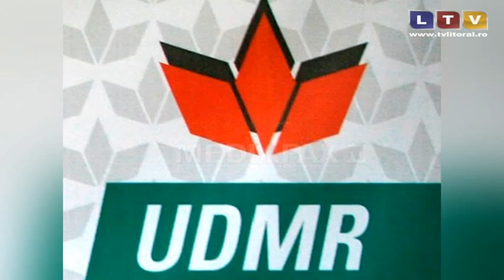Romania are dreptul de a fi reprezentata in Parlamentul European de ... - Litoral TV